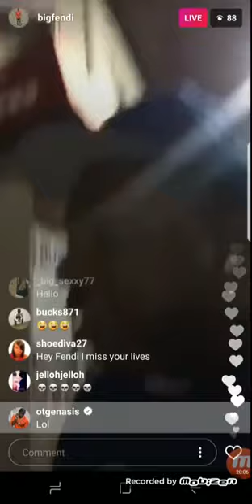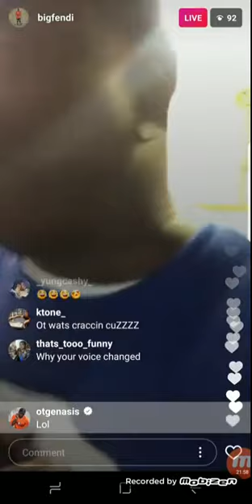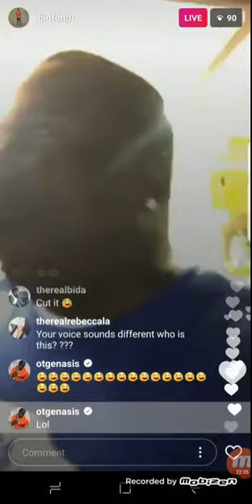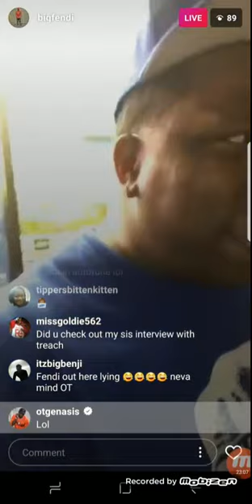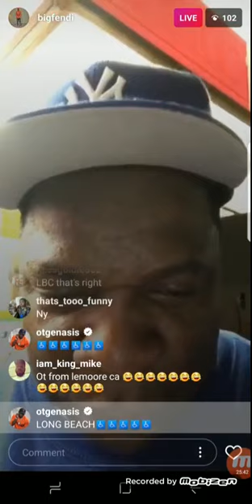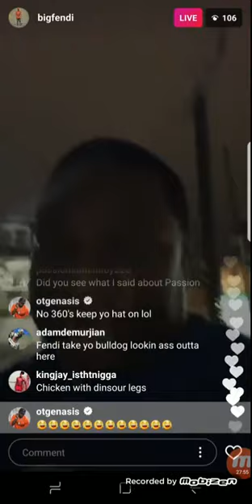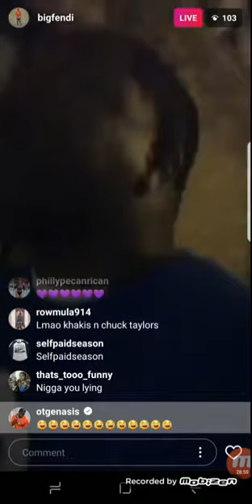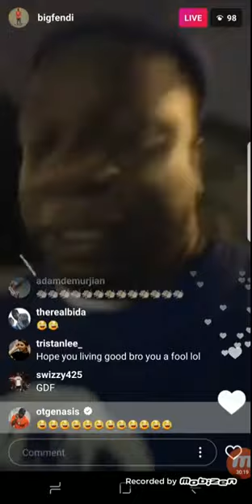Big Fendi Clowning O.T. Genasis on IG Live